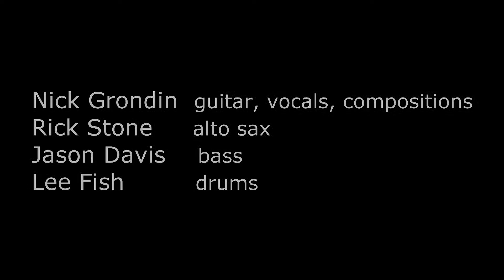Nick Grondin Group 2013 07 14 Cambridge, MA. USA "A View Of Earth"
Nick Grondin Group
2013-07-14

Lily Pad
1353 Cambridge Street,
Inman Square,
Cambridge, MA. USA

Nick Grondin guitar, vocals, compositions
Rick Stone   alto sax,
Jason Davis  bass,
Lee Fish     drums